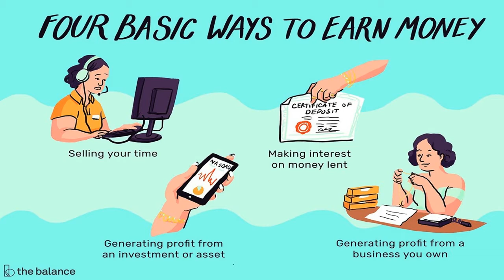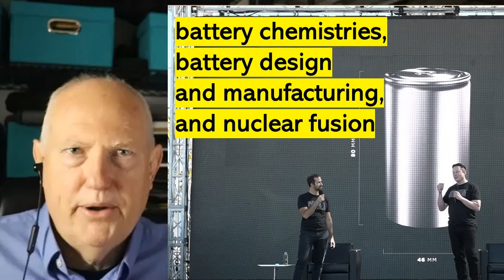2020 09 27 How We Face Change Financially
How We Face Change Financially
by Rev. Dr. Lawrence D. Jameson
September 27, 2020

WORSHIP SERIES: How We Face Change
September 6 Spiritually  COMMUNION   Labor Day Weekend  Hebrews 13:8   Matthew 24:35
September 13 Physically Jeremiah 33:6   Matthew 24:35
September 20 Emotionally    Philippians 4:6-7  Matthew 24:35
September 27 Financially 2 Corinthians 9:6-7  Matthew 24:35
We stand at the threshold of an accelerated period of innovative and disrupting change.
Amazing and unprecedented developments are happening right now in science, technology, finance,
education, and cultural norms. As God's people, we need to ask, "how can our congregation
hold on to Scriptural truth, fellowship, and loyalty to Jesus in the midst of so much change?"
To put this in simple terms, we need to ask "how can we face change?"
As Christians, we turn to God, ask for his help, and rest on his promises.
God will strenthen and prepare you spiritually, physically, emotionally, and financially
so that you and your family are prepared for change.

2 Corinthians 9:6-7 (NIV)
Remember this: Whoever sows sparingly will also reap sparingly, and whoever sows generously will also reap generously. Each of you should give what you have decided in your heart to give, not reluctantly or under compulsion, for God loves a cheerful giver.

Heaven and earth will pass away, but my words will never pass away.

PROSPECT UMC
8:45am Sunday, September 27, 2020
Drive-in-Church
at Prospect UMC parking lot
5183 Vernon Rd Harrington, DE 19952
Tune in your FM radio to 90.1
Please leave an empty space
between each vehicle in parking lot.
Car windows may be half-way open.
Look for drop-off offering container.
Sorry, no bathrooms are available.

TRINITY UMC
10:00am Sunday, September 27, 2020
WE ARE BACK INSIDE THE SANCTUARY
Trinity UMC
63 Commerce Street, Harrington, DE 19952

ASBURY UMC
11:15am Sunday, September 27, 2020
Asbury UMC
200 Weiner Ave. Harrington, DE 19952

Sunday, September 27, 2020
17th Sunday after Pentecost [Green]

Courtney Tull will play on a portable keyboard
at Prospect so we can sing in our cars.
Members of Prospect Church are encouraged
to borrow a UMC Hymnal, and a copy of
The Faith We Sing from the church
to keep in your car as we continue having
services in the parking lot.

HYMNS for Sunday, September 27, 2020
399 Take My Life, and Let It Be
507 Through It All (chorus after prayer)
2065 More Precious than Silver
2171 Make Me a Channel of Your Peace

Hey, if you missed my latest sermon,
here are three ways to catch up:

Prayer by Larry Jameson
for September 27, 2020
Dear God, we need
your help with money.
We need an
abundance mindset.
Give us a desire
to learn more about
personal finance,
doing well in business,
and investing wisely.
Oh God, help us to
earn all we can,
save all we can,
and give all we can
so your name
will be glorified.
In the name of Jesus
Christ we pray. Amen.

QUOTE
Don't be afraid to fail.
Be afraid not to try.
Michael Jordan